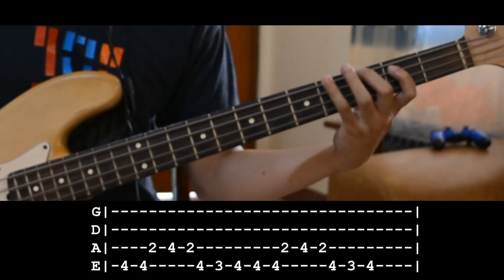Our God Reigns by Israel Houghton (Bass Lesson w/TABS)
Bass guide for the song Our God Reigns by Israel Houghton